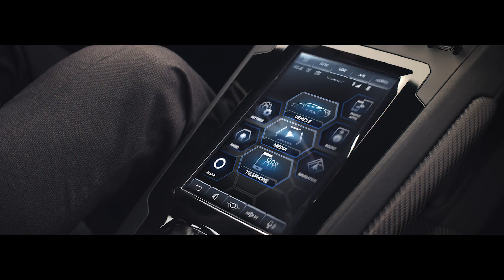Voll vernetzt: Amazon Alexa im Lamborghini Huracán EVO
„Alexa, mach die Heizung in meinem Huracán EVO an.“ Automobili Lamborghini integriert als erster Automobilhersteller Amazon Alexa zur Steuerung der Bordfunktionen. Mit der Integration von Alexa werden Lamborghini Besitzer auch mit einer steigenden Anzahl an vernetzten Geräten verbunden, die mit Alexa gesteuert werden können. Mit einfacher Sprachbedienung haben Huracán EVO Fahrer direkt vom Fahrzeug aus somit Kontrolle über Garagentoröffner, Thermostate und Beleuchtungsfunktionen zu Hause. Als erster Schritt der strategischen Zusammenarbeit mit Amazon ermöglicht das eigens weiterentwickelte HMI-System (Human Machine Interface) die laufende Aktualisierung der Alexa-Funktionen in Lamborghini Modellen. Beide Unternehmen arbeiten zudem an der Weiterentwicklung von Innovationen im Bereich der Konnektivität und an der Integration mit Amazon Web Services (AWS). Copyright:  2017 Automobili Lamborghini S.p.A.